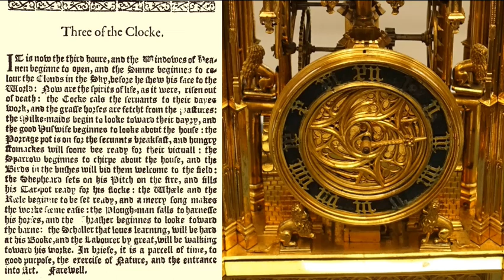Nicholas Breton: The Hours - Three of the Clock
Three of the Clocke
Peter Kenny reads this description of daily life in early modern Britain.
From Nicholas Breton's Fantasticks, 1626.

It is now the third houre, and the Windowes of Heauen beginne to open, and the Sunne beginnes to colour the Clouds in the Sky, before he shew his face to the World: Now are the spirits of life, as it were, risen out of death: the Cocke cals the seruants to their dayes work, and the grasse horses are fetcht from the Pastures: the Milke-maids begin to looke toward their dayry, and the good Huswife beginnes to looke about the house: the Porrage pot is on for the seruants breakfast, and hungry stomackes will soone bee ready for their victuall: the Sparrow beginnes to chirpe about the house, and the Birds in the bushes will bid them welcome to the field: the Shepheard sets on his Pitch on the fire, and fills his Tar-pot ready for his flocke: the Wheele and the Reele beginne to be set ready, and a merry song makes the worke seeme easie: the Plough-man falls to harnesse his horses, and the •hrasher beginnes to looke toward the barne: the Scholler that loues learning, will be hard at his Booke, and the Labourer by great, will be walking toward his worke. In briefe, it is a parcell of time, to good purpose, the exercise of Nature, and the entrance into Art. Farewell.

Image: 15th Century table clock belonging to Philip the Good of Burgundy.